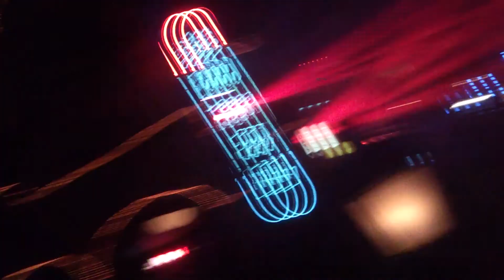Psyk@La Florida 135 - 21/12/2013 inicio set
Psyk en La Florida,un sonido acorde a sus características,muy buen set!